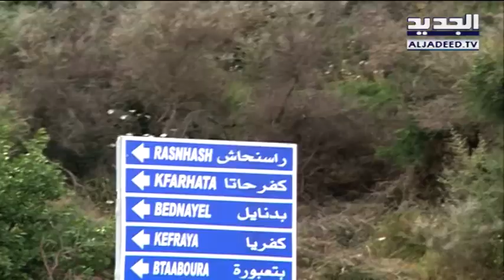الفيلم يتحقق...لبناني مقيم في مطار الإكوادور - نعيم برجاوي